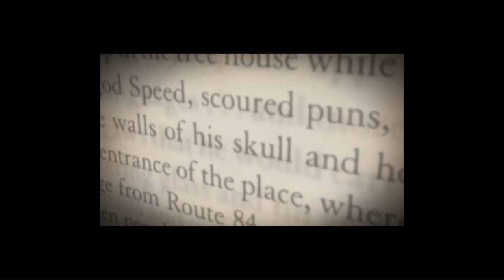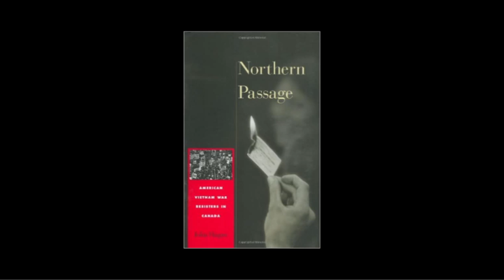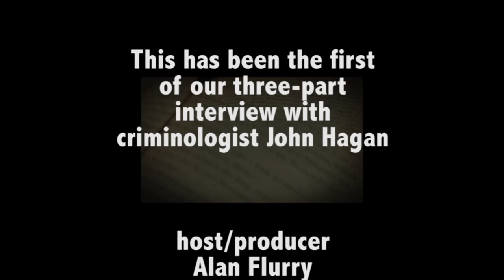Unscripted with Alan Flurry and guest John Hagan, pt 1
Interview with author and criminologist John Hagan of Northwestern University. Who do we incarcerate and why? Hagan talks about his research on some of the most pressing problems facing American society - and the problematic nature of how we address them. First of three.

Unscripted with Alan Flurry